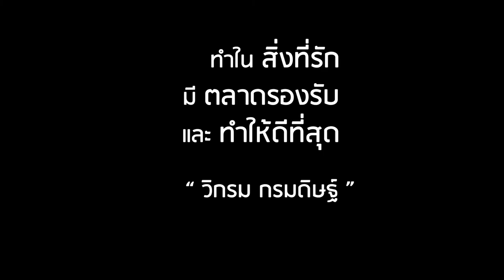Inspiration Vikrom Kromadit |「Tatree Nuchsavst」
วันนี้ผมมาวิเคราะห์ นักธุระกิจที่ประสบความสําเร็จ

อย่างเช่นคุณ  Vikrom Kromadit

เพื่อเก็บแนวคิดและเก็บสิ่งดีๆมาใช้

ลองมาฟังและลองคิดตามกันดูครับ

“ทำในสิ่งที่รัก มีตลาดรองรับ และทำให้ดีที่สุด”